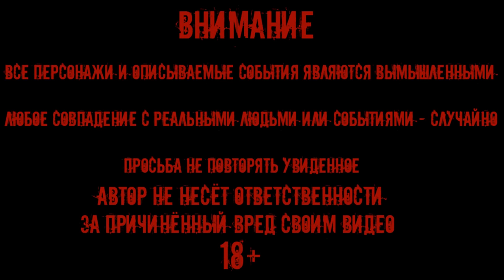ПРИЗРАК ВЕДЬМЫ НАПАЛ НА МЕНЯ / THE GHOST OF THE WITCH ATTACHED ME